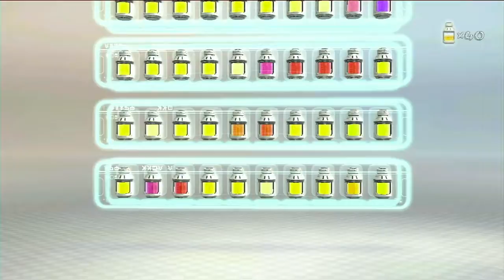恩を仇で返す男｜姉者妹者の【ピクミン3デラックス】#8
▽姉者妹者の【ピクミン3デラックス】プレイリスト